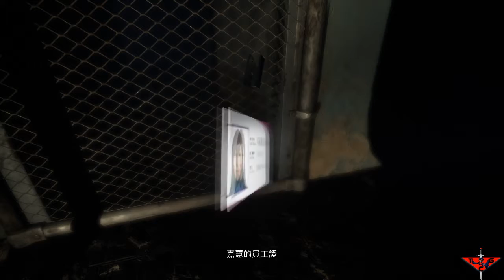Paranormal HK Ep 3 : My brain hurt